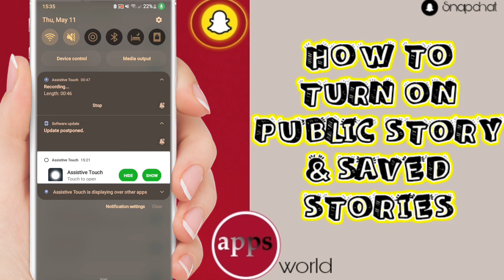How To Turn On Public Story & Saved Stories On Snapchat App